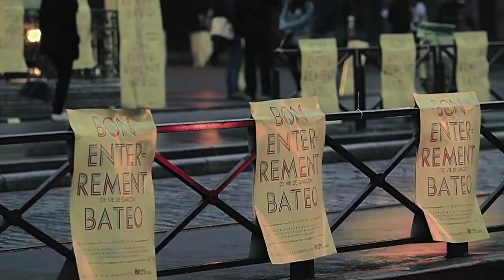Campagne Leetchi - Bon enterrement de vie de garçon Batéo !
Leetchi.com, leader européen du "social payment" lance sa toute première campagne de communication grand public. La plateforme de cagnottes en ligne a choisi l'affichage événementiel dans des médias de proximité pour mieux se faire connaitre.

Mettre en scène de vraies histoires, de vraies cagnottes, à travers une campagne aux messages très personnels pour surprendre ses bénéficiaires dans leur environnement direct, tel est le parti-pris de l'opération, sous la direction créative de Christophe Coffre.

Le dispositif « d'affichage réalité » comprend de l'affichage événementiel (flyers, affichettes, ballons hélium, sculptures ballons géantes, sculptures géantes...), de l'affichage classique (4X3 dans le métro pendant 1 semaine) ainsi qu'une campagne radio et une série de films (20'') diffusés sur la toile.